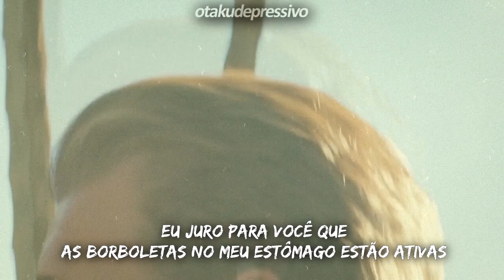H.E.R. - Losing (legendado/tradução)